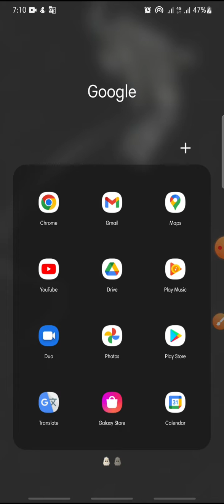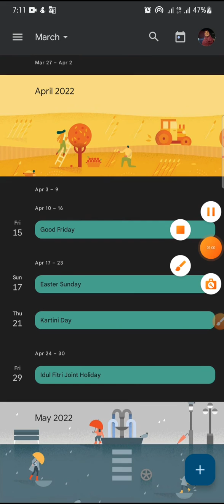Delete A Reminders On Google Calendar Apps